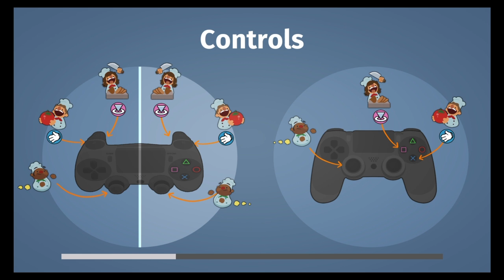Overcooked pt.1 !!!HELP US!!!